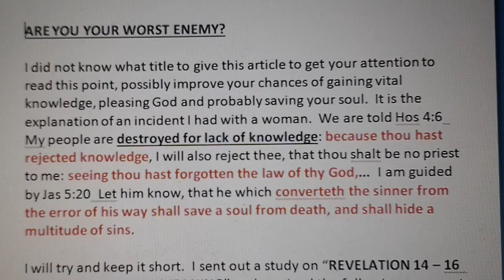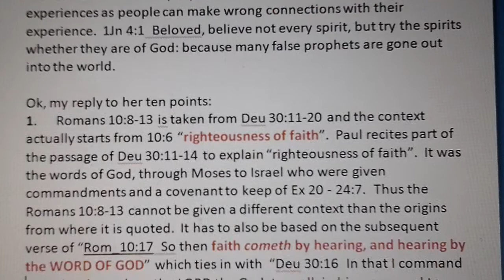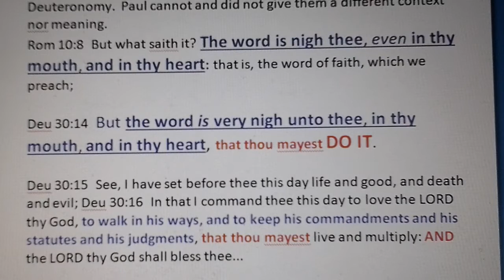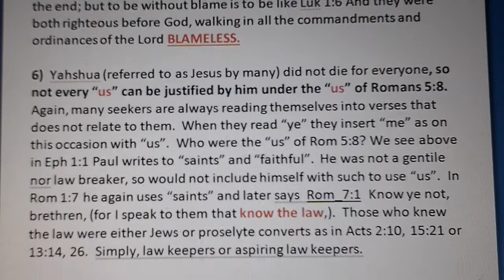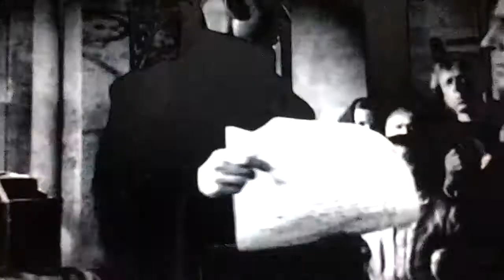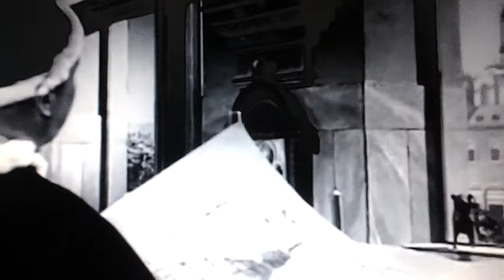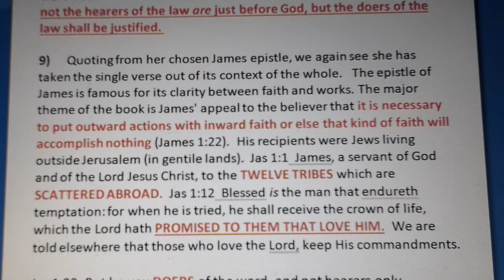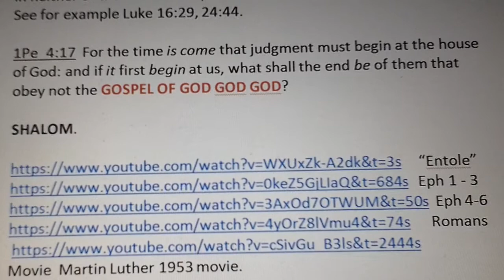Are You your worst ENEMY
Bible and historical origin of Salvation by Faith alone doctrine.